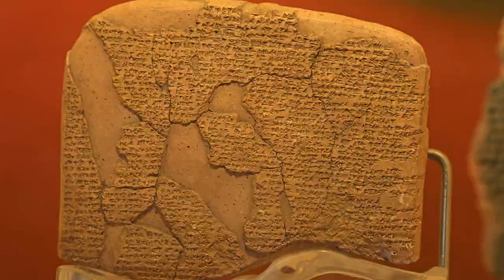Bloodiest Ancient Battles That Changed History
Battles have had a significant role in determining the general trajectory of world events throughout history. Since the beginning, armies have fought against one another to establish control, amass power, and ensure their existence. Nowhere is this more evident than in the world's ancient past.

Here are some of the bloodiest ancient battles that changed history.

Time Stamp

00:00 Intro
00:25 The Battle of Kadesh (c. 1274 B.C.E.)
00:57 The Battle of Plataea (479 B.C.E.)
01:39 The Siege of Syracuse (213-212 B.C.E.)
02:18 The Battle of Red Cliffs (208 C.E.)
03:15 The Battle of Muye (c. 1046 B.C.E.)
03:56 The Conquest of Tikal (378 C.E.)
04:40 Conclusion

Curious Media is a channel dedicated to presenting life's fascinating, quirky, and oddities, from historical discoveries to mysteries, to the fantastic animals and sea life that inhabit our planet. We're here to dispel myths with facts and celebrate the incredible discoveries we've made in our lifetime.